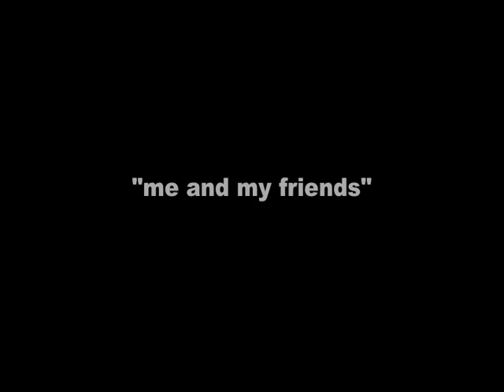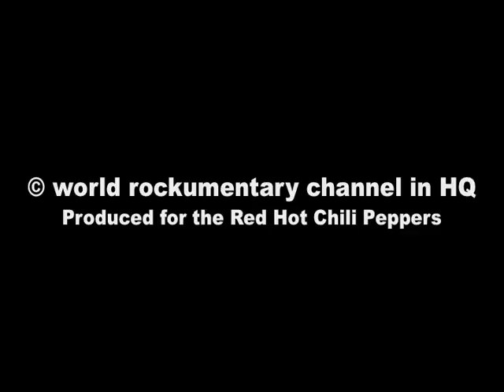Red Hot Chili Peppers rare 1988 Long Beach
World Rockumentary apparel now available Live at Cal State Long Beach November 26, 1988. From the "Are you authorized" collection.  Produced by Richard Alan White for LGM and the Red Hot Chili Peppers.